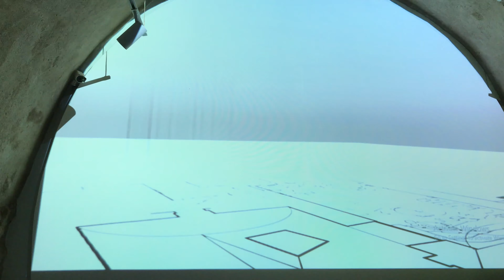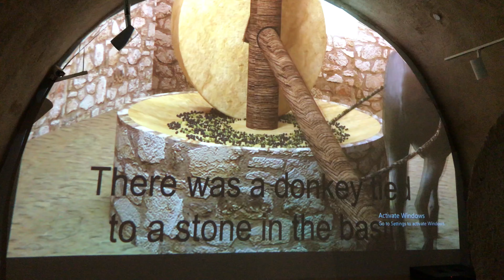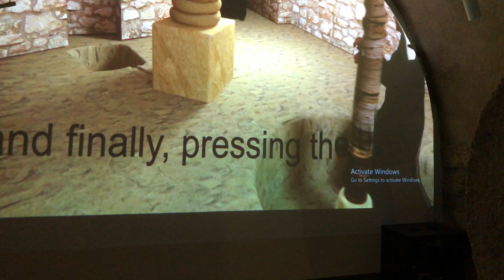Olive Press from Ancient Times